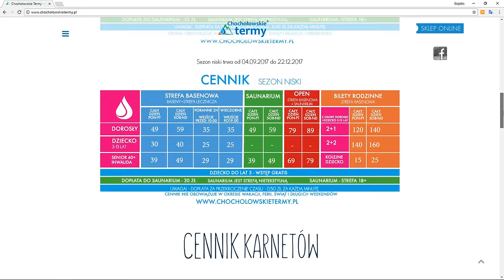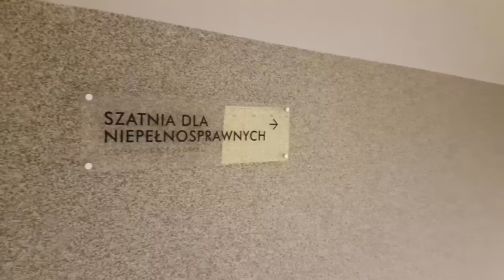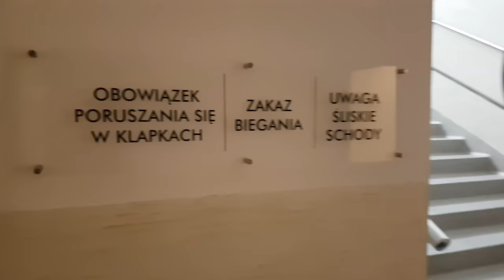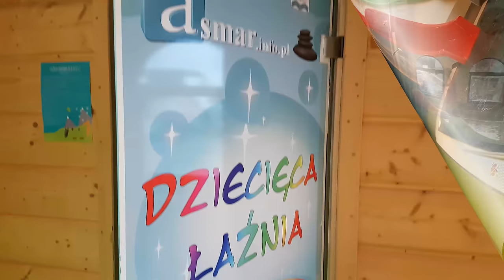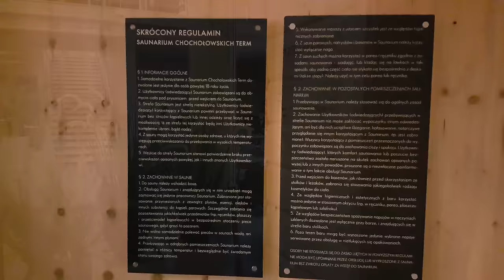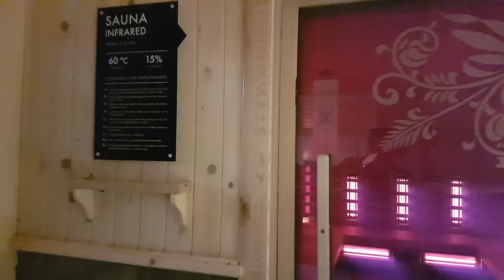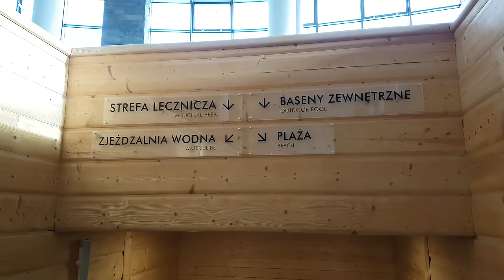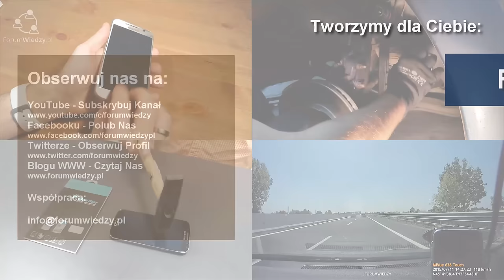Chochołowskie Termy - baseny, zjeżdżalnie, saunarium, SPA | Recenzja Opinia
Zobacz cały kompleks Chochołowskie Termy (Baseny, Saunarium, SPA). Materiał nagrałem specjalnie dla Was, byście mogli dokładnie zapoznać się ze wszystkimi strefami tego obiektu, mam nadzieję, że materiał Wam się spodoba.

Wyraź swoją opinię o tym obiekcie w komentarzu. Polub film. Udostępnij film dalej.